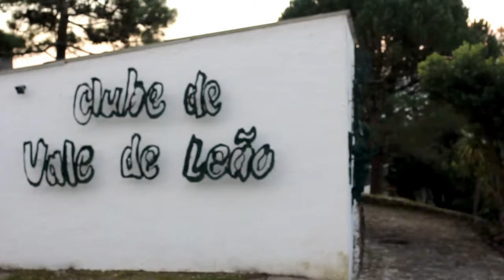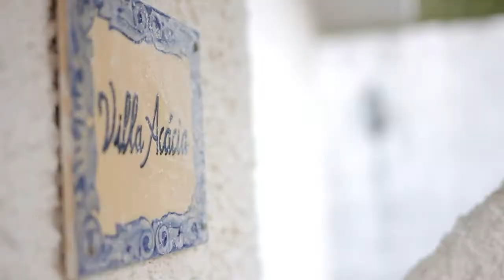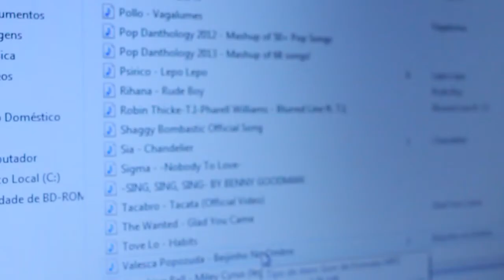"14º Aniversário Inês Brás"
14º Aniversário no Clube Vale de Leão